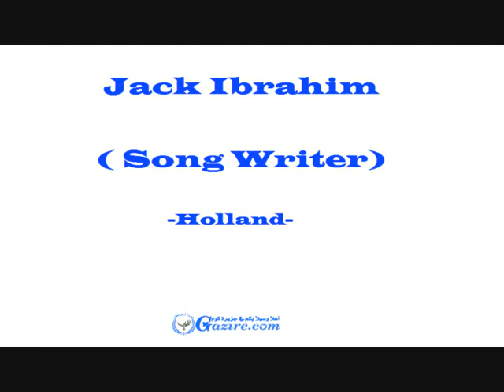Talo d Shafro-Ahlam Behnan سوبر ستار الجزيرة سرياني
طالو دشَفرو- احلام بهنان
برنامج سوبر ستار الجزيرة